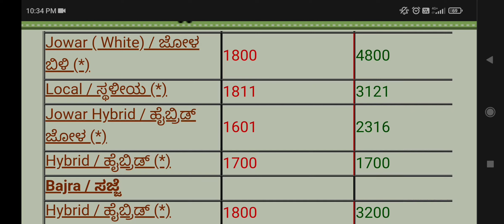Agriculture product price info price of maize jowra etc